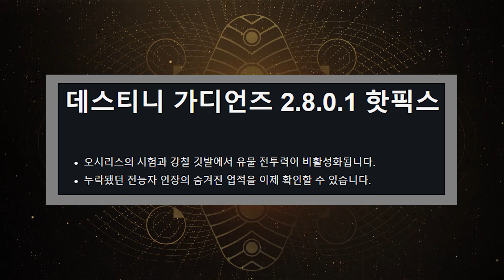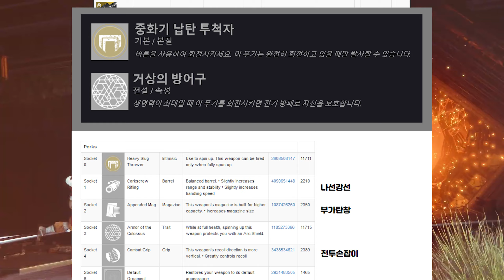신규 경이 무기 스펙 유출 짧은소식 커뮤니티 소식 뉴스 (Destiny 2) (데스티니 가디언즈 섀도우킵 자격의 시즌) [[VG]홀리]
신규 경이 무기 스펙 유출 짧은소식 커뮤니티 소식 뉴스 (Destiny 2) (데스티니 가디언즈 섀도우킵 자격의 시즌) [[VG]홀리] 유튜브 자체자막 사용하고있습니다 하단 자막(C)꼭! 꼭! 눌러서 자막을 켜고 보시는것을 권장합니다